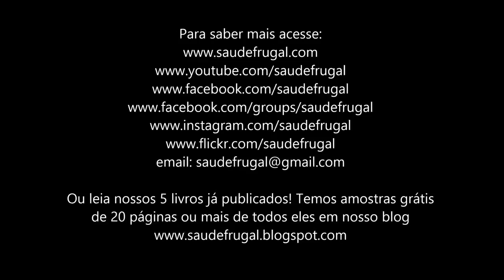APRENDA SOBRE O JEJUM E LONGEVIDADE Livros, documentários restrição calórica e jejum intermitente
Eduardo Corassa, do site Saúde Frugal, fala sobre os melhores livros e documentários sobre jejum de água terapêutico, jejuar em prol da restauração da saúde.

5 RAZÕES PARA SUBSTITUIR O ARROZ! Troque o arroz por isso!